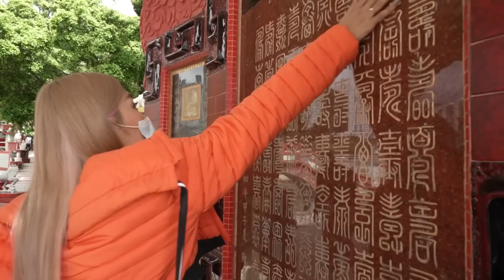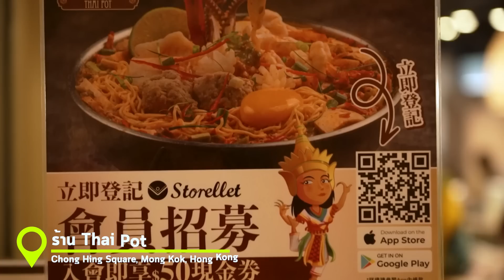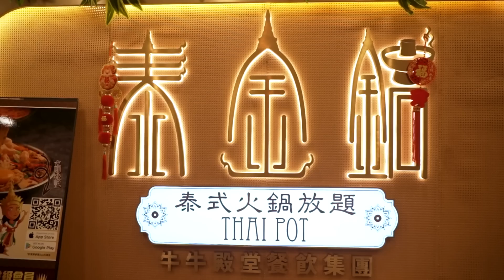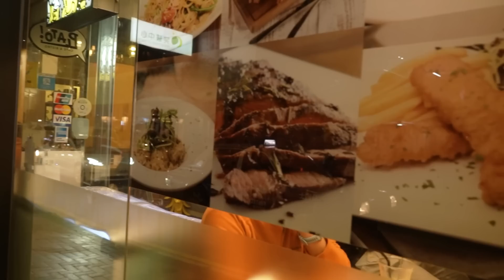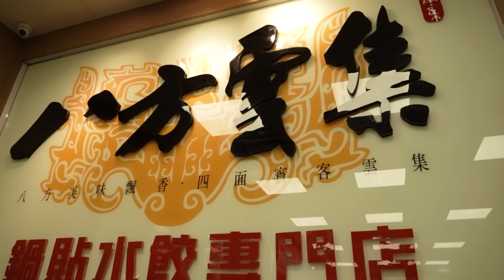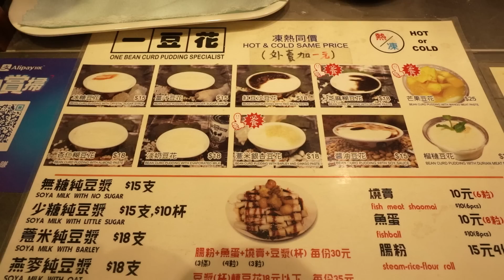เที่ยวฮ่องกง ไปกับทัวร์ 3วัน2คืน ไป Repulse bay , วัดปักไต่ , วัดเทพเจ้ากวนอู | ฮ่องกงEp.2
พวกเราไปJourneyมา ใน Ep2 นี้จะพาทุกคนไป เที่ยวฮ่องกง  กันครับ
ทริปนี้นะครับพวกเราไม่ได้ไปด้วยตัวเองนะ แต่พวกเรา ไปกับทัวร์ จร้า
ในโปรแกรมทัวร์ เที่ยวฮ่องกงสายมู ไหว้พระ9วัด 3วัน2คืน
ในอีพีนี้เราจะพาเพื่อนๆไปไหว้พระกัน 4วัดครับ
ได้แก่ วัดปักไต่  วัดเจ้าแม่กวนอิม  Repulse bay วัดเทพเจ้ากวนอู และวัดนาจา
และที่น่าสนใจมากๆก็คือ การไปไหว้เทพเจ้าเปลี่ยใจ
รับรองว่า Ep2 นี้ สนุกละเอียดแน่นอนครับ

❋ ทัวร์ที่พวกเราซื้อ พวกเราซื้อจากบริษัท บริษัท เน็กซ์ ทริป ฮอลิเดย์  Next Trip Holiday